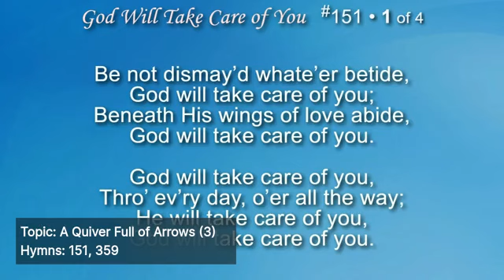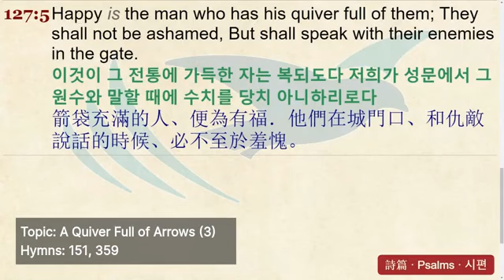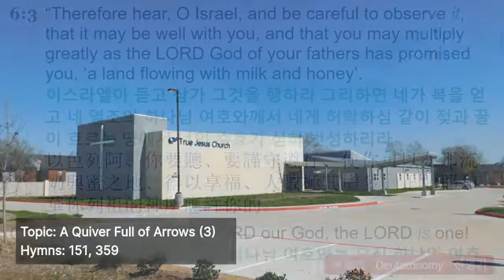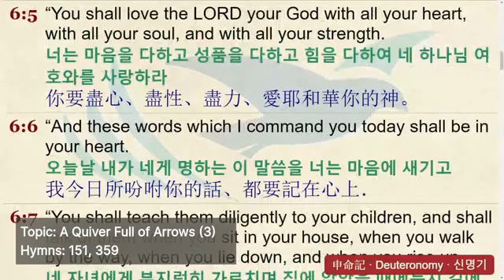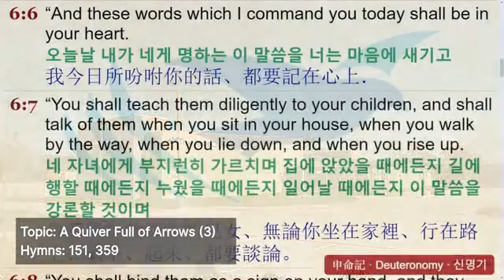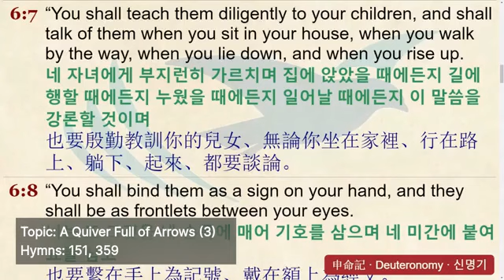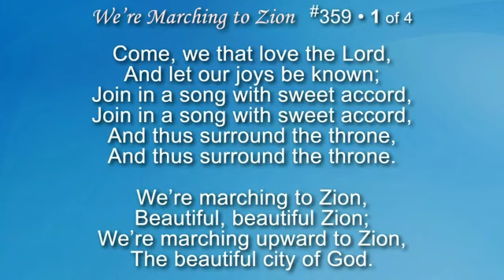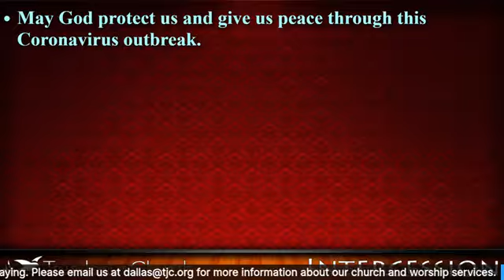A Quiver Full of Arrows (3)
True Jesus Church Dallas
Psalm 127:3-5
2 Kings 4:8-17
Pr Vuthy